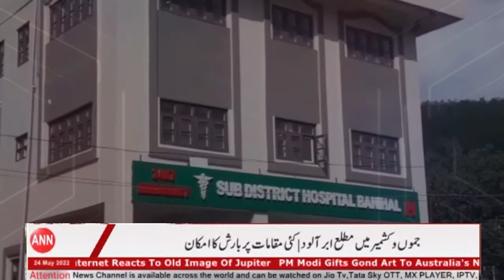Banihal Ilaqe Mein Muhakme Sehat Ki Badi Laparwahi Ka Muamla | ANN News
9se10 Mudasir Yaqoob Ke Saath || Aaj Ki Cover Story May
Qabr Main Zinda Dafnayi Gayi Beti Mout-o-Hayaat Ki Kashmikash Main Mubtala